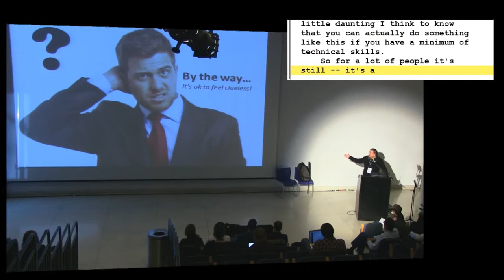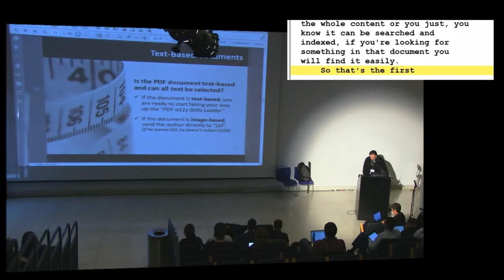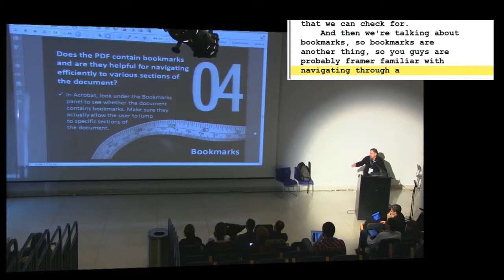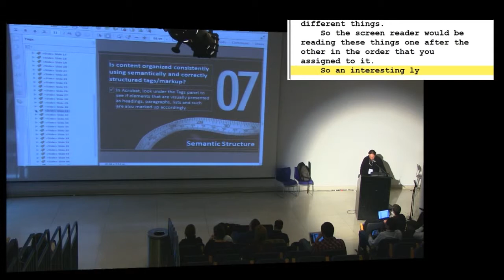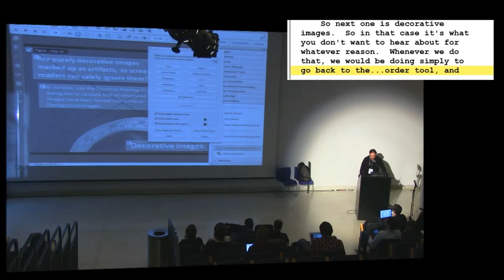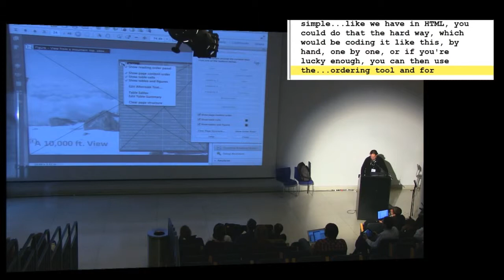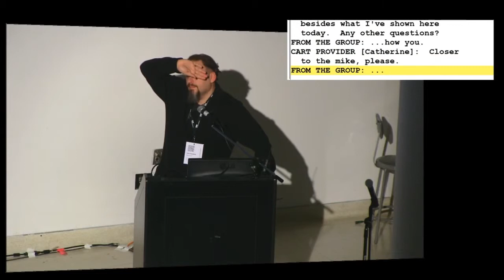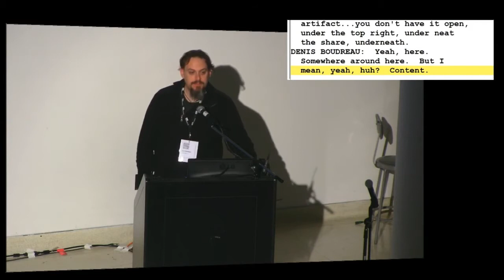PDF Accessibility Testing with Denis Boudreau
Most people would agree that the best strategy for PDF accessibility is to integrate accessibility best practices prior to the conversion process, when the document is first being created. But in the real world, where legacy and automatically generated PDF documents abound, we don't always have the luxury of going back to the source document to fix accessibility issues. Sometimes, all we have to work with is the PDF document itself. So when the accessibility of that PDF document is so bad, and crying out loud that it sucks just isn't enough, then what do you do? Being able to rely on a backup plan to evaluate PDF accessibility and come up with a list of issues might be exactly what you need to figure out the full extent of the damage... When PDF Accessibility isn't exactly at the top of your LinkedIn Skills and Expertise list and you don't have access to someone who does, you need to roll up your sleeves and get creative. In this session, we will see how much ground can be covered by combining the powers of the WCAG 2.0 guidelines and a customized checklist to determine the level of accessibility of your PDF documents.